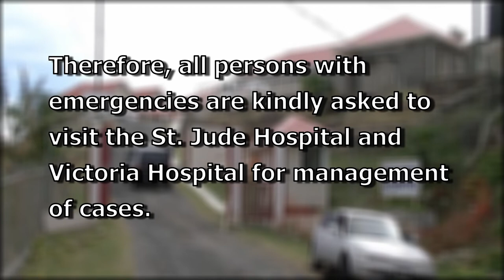GIS Midday News Brief (Aug. 29, 2019)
In today’s news brief:
CARICOM Chairman Hon. Allen Chastanet is lauded for the proactive stance of government in anticipation of Tropical Storm Dorian; the minister for Education tours schools that have been undergoing significant rehabilitation works; and Carifesta 14 is being hailed a success.